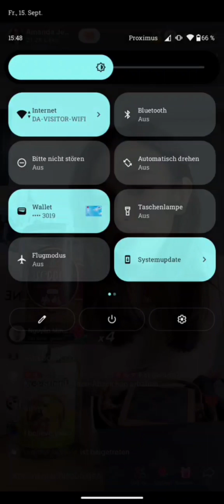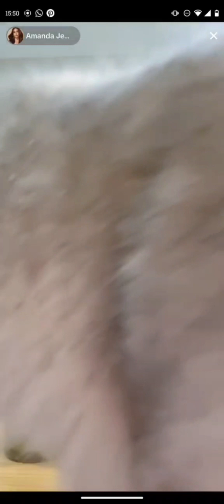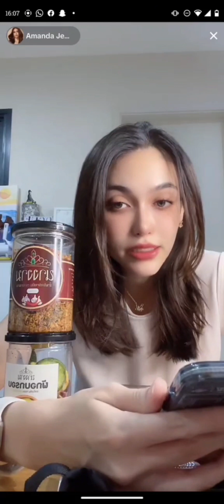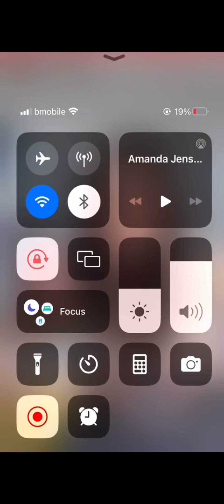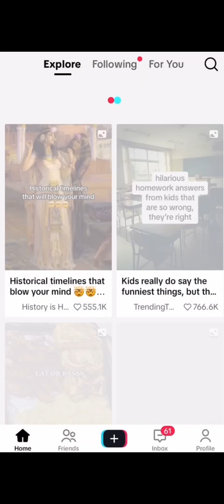Heidi Amanda Jensen TikTok Live (15th September 2023)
Credit to @Lena_Belgium + @rainbowspices on twitter for the recording.

Follow me @mgtgirlies on TikTok, Instagram + Twitter